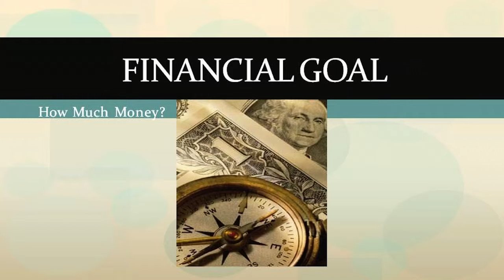Video 8- Fundraising Success and hidden fees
Video 8 of 30 video suite titled: "Fundraising Success and hidden fees".

Learn the secrets of Fundraising Success and how to avioid Hidden Fees in this free fundraiser tips video. Complimentary to School Spirit Fund Raising Shirts , provided by SIGnaShirt Specialties Promotional Fundraiser, fundraising company for  School Spirit Fund Raising Shirts  . View all 30 fundraiser tip videos at ...

The perfect  School Spirit Fund Raising Shirts  information channel for all your fundraising letter writing tips, fundraiser letter writing free advice for School Spirit Fund Raising Shirts ... only available from ...

As an Added Bonus we have Wholesale  School Spirit Fund Raising Shirts Custom Branded- Shirts, Craft Kits, Creativity Kits and Promotional Products, branded with Your School Spirit Fund Raising Shirts Logo at ...